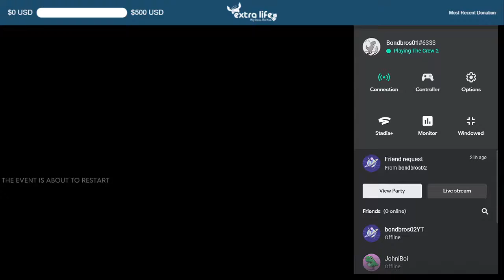Detroit Muscle Race in Dom's Charger - The Crew 2 Gameplay